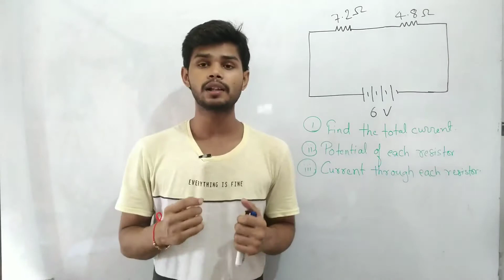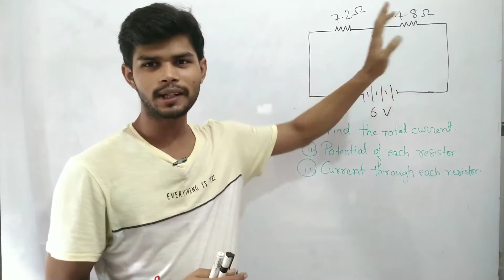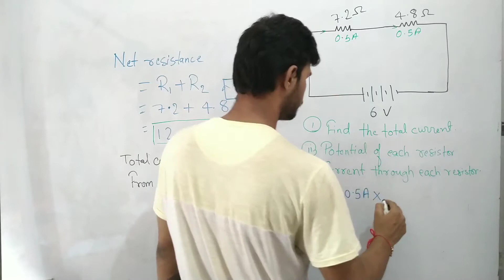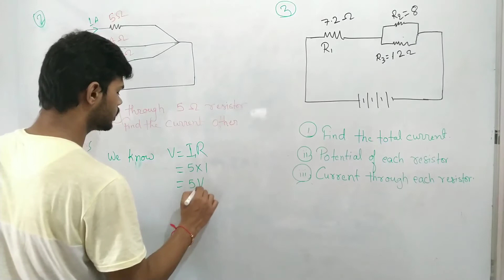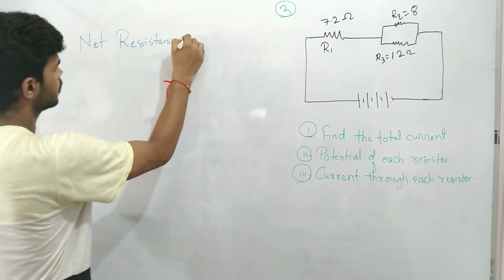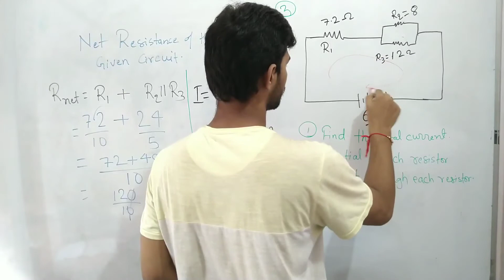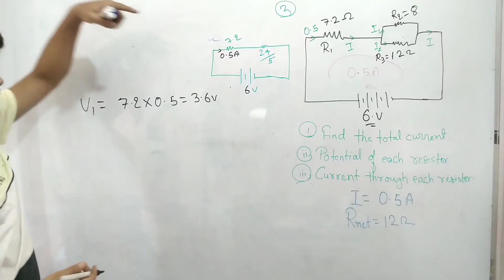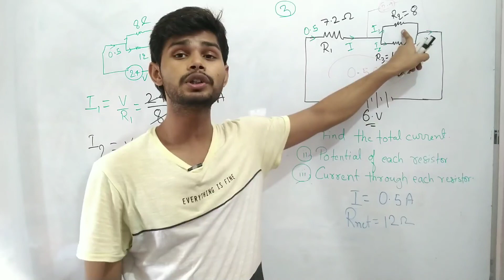problem based on series parallel combination...